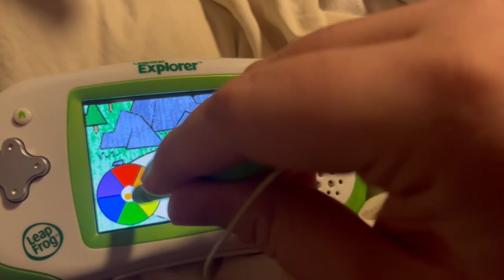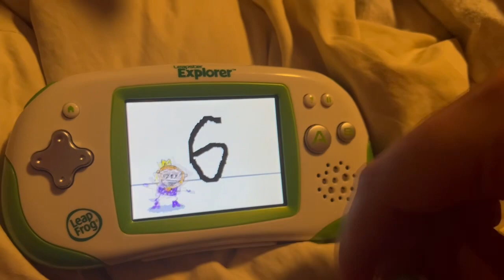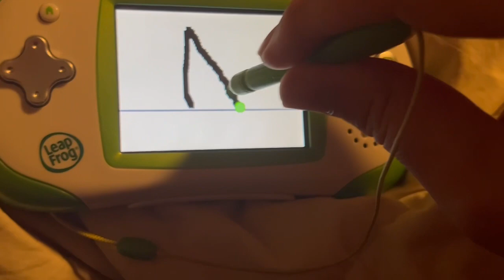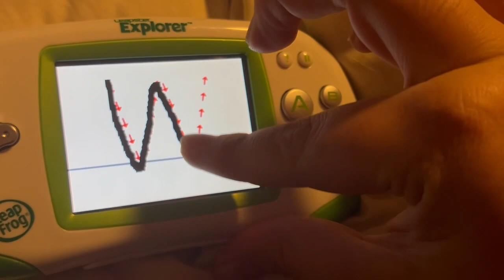Mr Pencils Saves doodlebug part 13